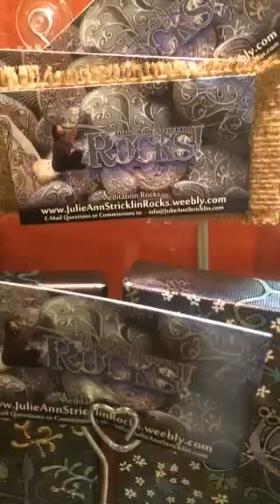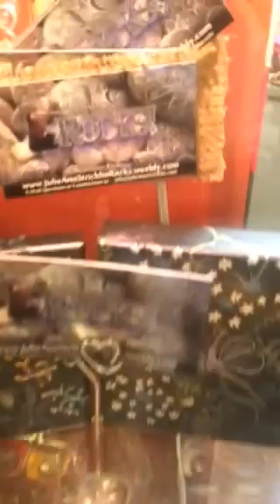Pangaea Outpost Pacific Beach Rocks!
One of a kind Meditation Rocks by San Diego Artist, Julie Ann Stricklin at Pangaea Outpost, Pacific Beach, CA